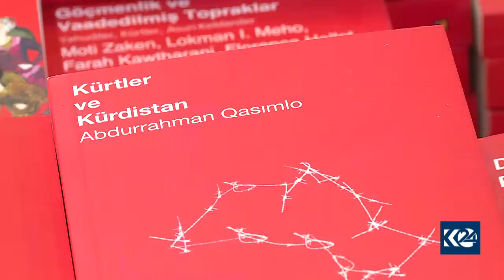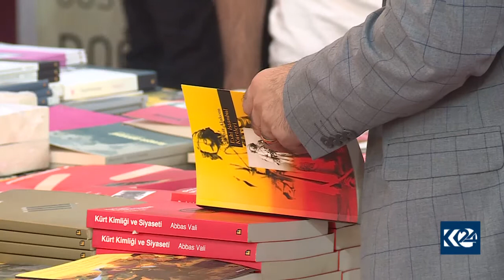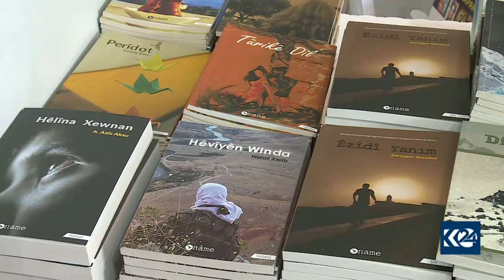3 Pirtûkên li ser doza Kurd û Kurdistanê li Tirkiyeyê hatin qedexekirin